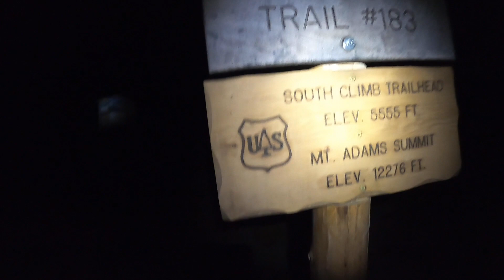Mount Adams 2020 September 13th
Brent, Chris, Dave, Tracker, Travis and Tyson climb the south side of Mount Adams.